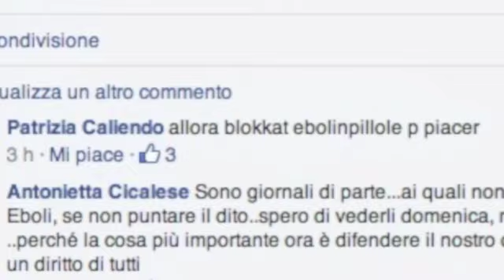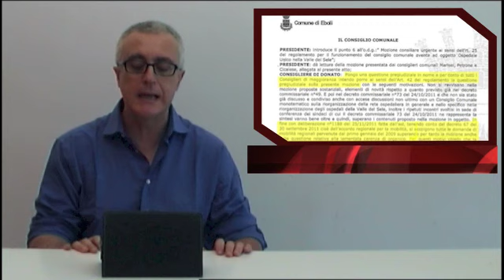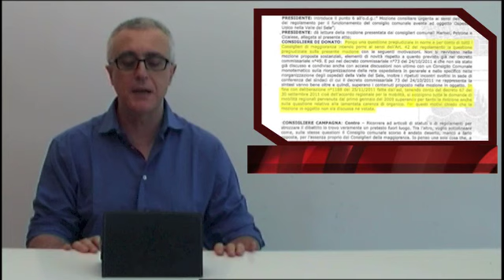Ebolin pillole "puntata ventisei"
Ebolin Pillole è un rotocalco settimanale, di notizie, cronaca e attualità in primo piano da Eboli e dalla Piana del Sele, ricco di rubriche e collaborazioni, con ospiti e varie forme di intrattenimento, oltre a servizi speciali. Questo progetto è il sunto dell'impegno concreto e gratuito di 4 uomini che amano la città